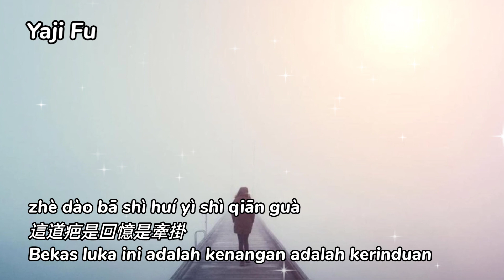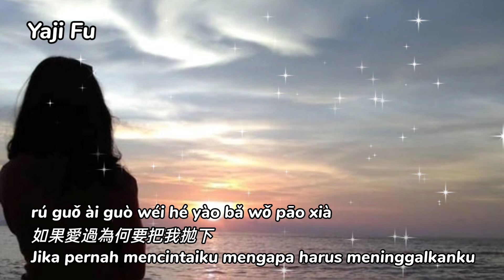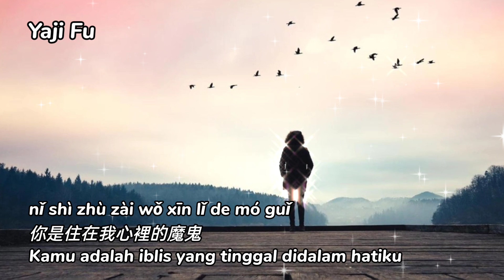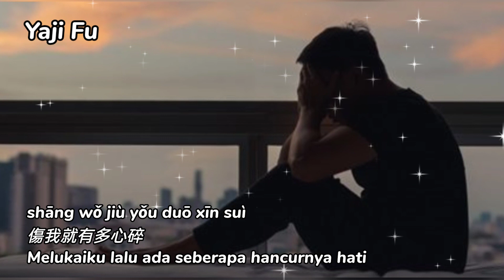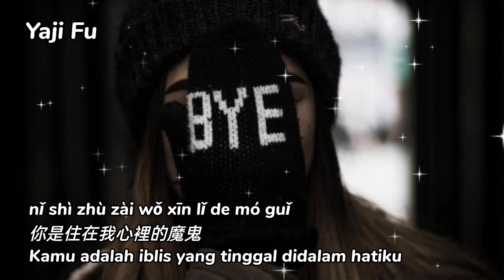Ni Shi Zhu Zai Wo Xin Li De Gui - Chen Xiao Han [ 你是住在我心裡的鬼 - 陳曉韓 ] Lirik & Terjemahan Sub Indo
算了吧就當没遇見吧
這道疤是回憶是牽掛
所有往事都作罷
誰也不欠誰的啊
眼淚啊都勸我該放下
一個人我學會不害怕
對影子訴說著心裡話
想要問一問菩薩
你到底愛過我嗎
如果愛過為何要把我拋下
你是住在我心裡的魔鬼
而我是被你操控的傀儡
你給的愛有多美
傷我就有多心碎
只有我受這愛情的罪
腐蝕我僅有一半的靈魂
只怪天公不作美
你給的愛沾了水
酒杯裝不完我的眼淚
想要問一問菩薩
你到底愛過我嗎
你給的愛有多美
傷我就有多心碎
只怪天公不作美
你給的愛沾了水
❤️🎶🎶🎶 Yaji Fu 🎶🎶🎶❤️